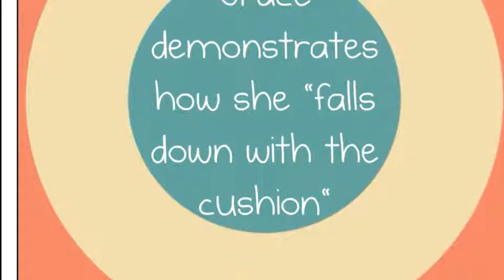Grace's Slapstick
description